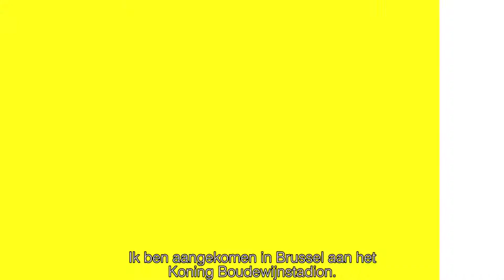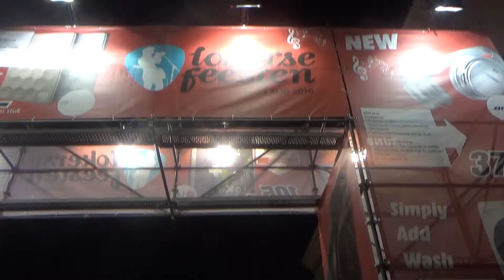Q-Summer Reporter: week 5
Q-Summer Reporter Matthias trok deze week weer doorheen heel Vlaanderen op zoek naar de leukste zomeractiviteiten!